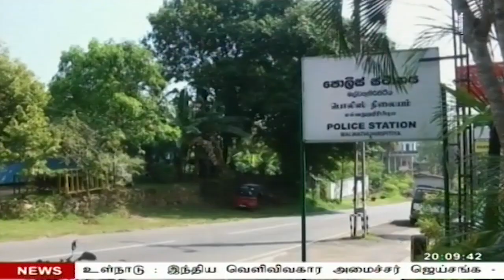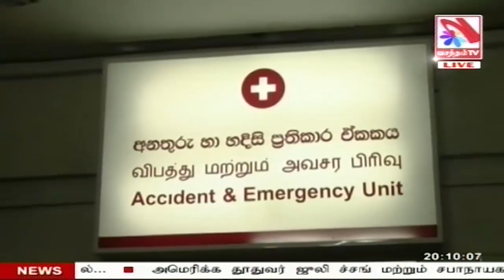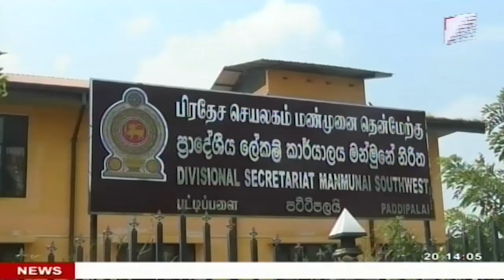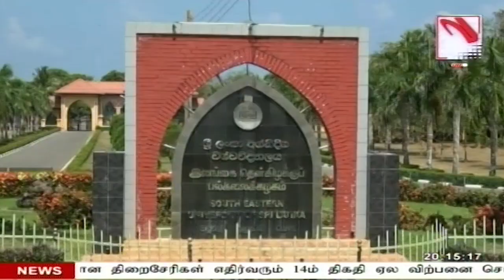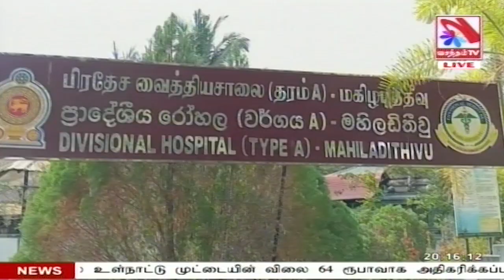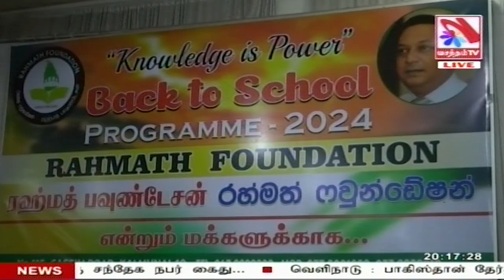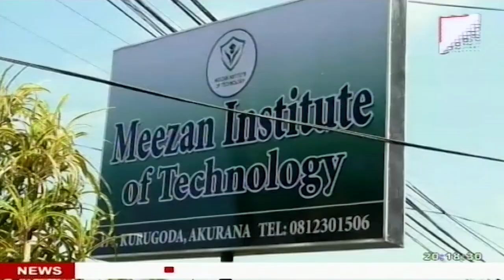Vasantham TV News 2024-02-10 | 07.55 PM